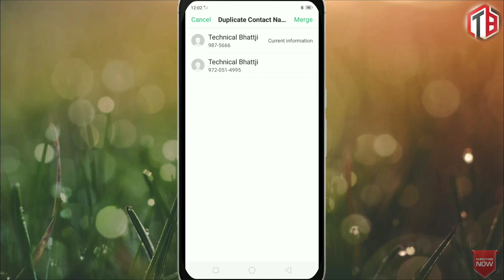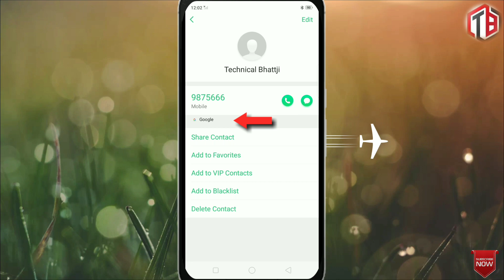How to save contact in Gmail Id || oppo Realme2 contacts save gmail Id in hindi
sim contacts, realme 2 pro, copy contacts, sim to phone contacts, sim settings, phone settings, realme 2 settings, sim card settings, sim ka settings keise

2🇮🇳   my website free to join 💞🆓

नमस्कार दोस्तों, हमारे "Technical Bhattji चैनल में आपका बहुत बहुत स्वागत है. आपको हमारे चॅनेल मे
🖤🖤❤❤❤'Technology' के बारे में ज़रूरी वीडियोस मिलेंगे.or mobile phone eating software k baari mai kuch videos hai 💚💙💚a💛❤
Welcome to the Technical bhati channel. In this channel, You will find related videos from Technology, Youtube creators guidelines information, computer & internet related tutorials, mobile and android apps tutorials, Android Mobile Tips & Tricks, inspirational videos.
 धन्यवाद.💛💚❤
❤🖤🖤जय हिन्द, वन्दे मातरम|🖤🖤
YouTube help for channel
 technical bhatt ji channel
my E mail =🆔 ==
thanks🙏🙇🙏🙇🙏🙇🙏🙇🙏🙇

technical bhattji